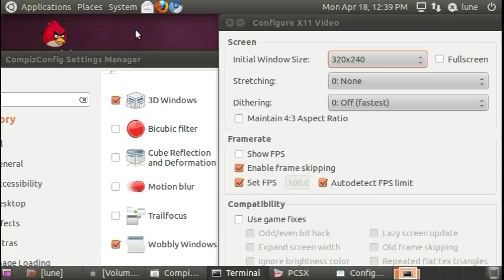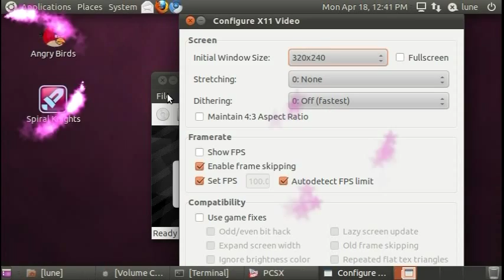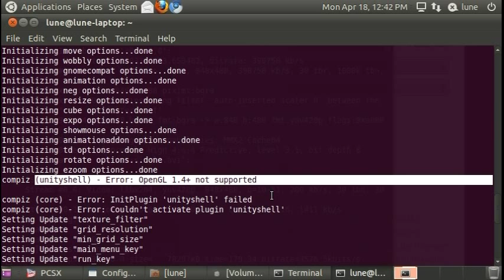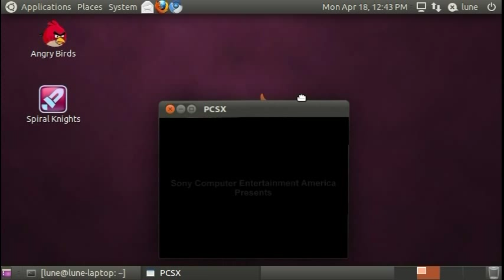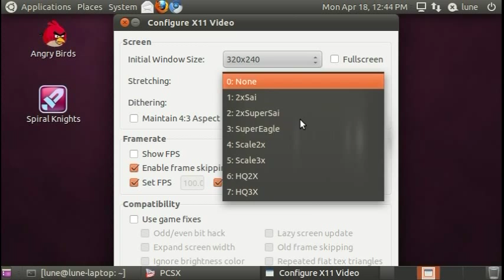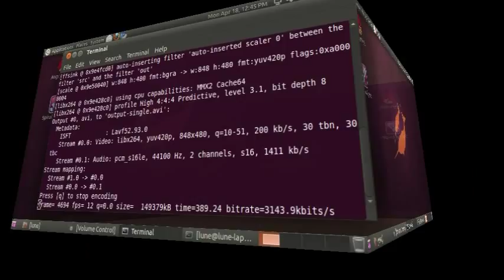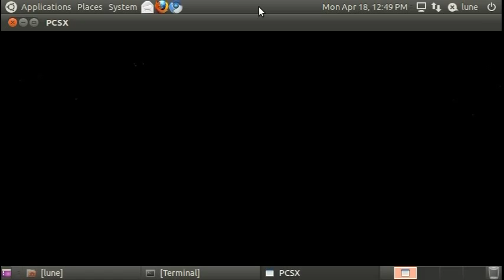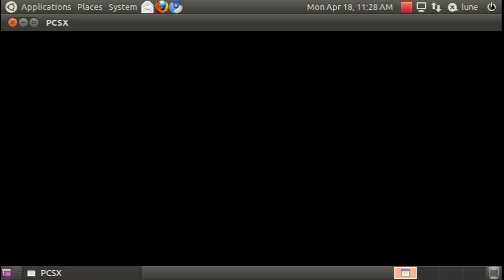Linux Gaming in a Weak PC: PCSX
Due to request (which I am free to take btw) I am going over PCSX emulator and playing Crash Bandicoot Warped. I also go over some of its features which would greatly improve picture quality. And I go over a little bit more of the weakness of my laptop xD

Sorry for obvious cut in the center of the video, I took out that whole part because it made the vid too long.